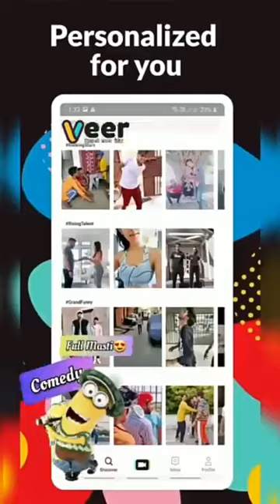Muhammad Shafi Okarvi Waqiya Karbala Part 3 Safa Islamicvia torchbrowser com